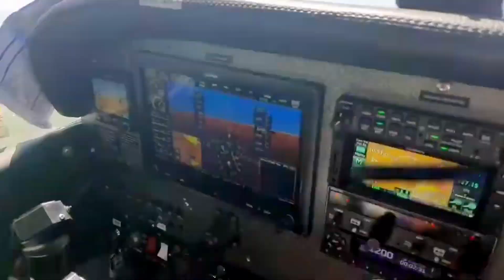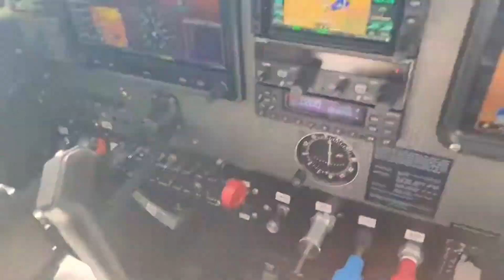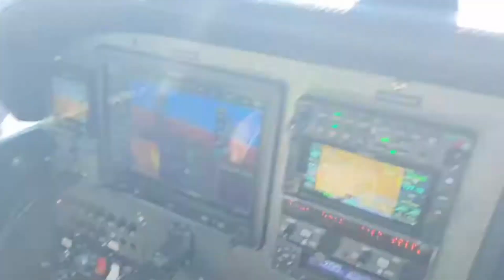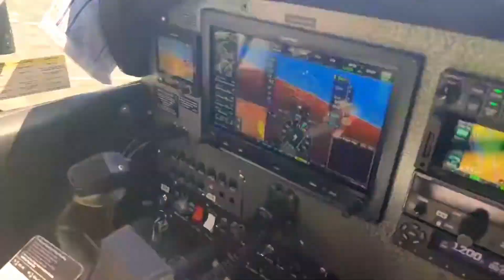Cessna-172 Havada Rota Değiştirme Nasıl Yapılır. Navigation Divert Hesabı Nedir.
𝐔𝐜̧𝐮𝐬̧ 𝐄𝐠̆𝐢𝐭𝐢𝐦𝐢 𝐒𝐞𝐫𝐢𝐬𝐢-8  Navigation divert hesabı, bir uçağın planlanan rota üzerindeki hedefine ulaşmadan önce rotasını değiştirmesi gerektiği durumlarda veya alternatif bir havaalanına yönlendirilme durumunda yapılan bir hesaplamadır. Uçuş ekibi yani pilot tarafından gerçekleştirilen bu hesaplama, uçağın bulunduğu konum, hedef konum ve mevcut hava koşulları gibi faktörleri dikkate alarak yeni bir uygulanabilir rota ortaya çıkartır.
Bir uçağın navigation divert hesabı, aşağıdaki durumlar gibi çeşitli sebeplerle yapılabilir:
1. Hava koşulları: Olumsuz hava koşulları, örneğin yoğun sis, fırtına veya kuvvetli rüzgarlar, uçakların güvenli iniş ve kalkış yapmasını engelleyebilir. Bu durumda, uçuş rotası değiştirilerek daha uygun havaalanlarına yönlendirme yapılabilir.
2. Teknik arızalar: Uçakta beklenmedik bir arıza meydana gelirse ve bu arıza güvenliği etkileyebilirse, uçuş ekibi bir alternatif havaalanına yönlendirme yapabilir.
3. Yakıt durumu: Uçağın planlanan rotaya devam etmesi yakıt miktarına bağlı olabilir. Uçağın yakıtı, hedefe ulaşmak için yeterli olmayabilir ve bu durumda bir alternatif havaalanına yönlendirme yapılır.
4. Havaalanı kapatma veya kapasite sorunları: Hedef havaalanının kapatılması, pistin kullanılamaz hale gelmesi veya kapasite sorunları gibi durumlarda uçuş rotasının değiştirilmesi gerekebilir. Navigationon divert hesabı, uçağın alternatif havaalanlarına yönlendirilmesini sağlayabilir.
5. Acil durumlar: Acil durumlar, motor arızaları, kabin basınç problemleri veya tıbbi acil durumlar gibi durumlar navigation divert hesabını gerektirebilir. Uçuş ekibi, acil durumun ciddiyetine bağlı olarak rotayı değiştirerek daha yakın bir havaalanına yönlendirme yapabilir.
6. Hava trafik yönetimi: Yoğun hava trafiği, havaalanlarının veya hava sahasının kapasitesini aşabilir. Navigation divert hesabı, bir uçuş esnasında, uçağın planlı rotasının değiştirilmesini ve alternatif havaalanlarına yönlendirilmesini gerektirebilir.

𝗕𝘂 𝘃𝗶𝗱𝗲𝗼𝗻𝘂𝗻 𝗰̧𝗲𝗸𝗶𝗺𝗶𝗻𝗶 𝗴𝗲𝗿𝗰̧𝗲𝗸𝗹𝗲𝘀̧𝘁𝗶𝗿𝗲𝗻 𝗘𝗿𝗮𝗵 𝗨𝗰̧𝘂𝘀̧ 𝗢𝗸𝘂𝗹𝘂 𝗢̈𝗴̆𝗿𝗲𝘁𝗺𝗲𝗻 𝗣𝗶𝗹𝗼𝘁𝘂 𝘃𝗲 𝗔𝗹𝗯𝗮𝘆 𝗡𝗲𝗷𝗮𝘁 𝗬𝗘𝗚̆𝗘𝗡 𝗵𝗼𝗰𝗮𝗺𝗮, 𝗸𝗲𝗻𝗱𝗶 𝗸𝗮𝗻𝗮𝗹ı𝗻𝗱𝗮𝗸𝗶 𝘃𝗶𝗱𝗲𝗼𝗹𝗮𝗿ı𝗻ı 𝗽𝗮𝘆𝗹𝗮𝘀̧ı𝗺 𝗶𝘇𝗻𝗶 𝘃𝗲𝗿𝗱𝗶𝗴̆𝗶 𝗶𝗰̧𝗶𝗻 𝘁𝗲𝘀̧𝗲𝗸𝗸𝘂̈𝗿 𝗲𝗱𝗲𝗿𝗶𝗺.